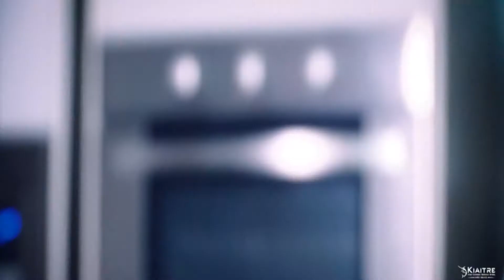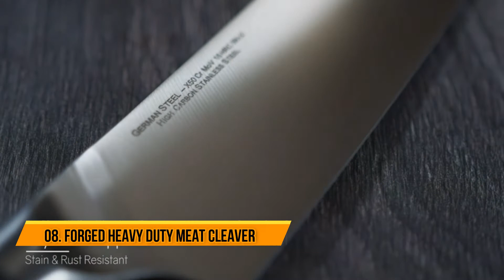Best Meat Cleaver In 2022 - Top 10 Meat Cleaver For Cutting Bone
➤Best Meat Cleaver List

Hey, are you looking for the best meat cleaver on the market at the present time? Then this video is for you, after we researched the present day's market and narrow down the top 10 best meat cleaver on the market this year based on price, quality, performance and durability, those are the best model for this year.

In this video, you can find the best meat cleaver and we’ve checked their extra features. All you can do is watch the video and chose which is the best one for your use. We hope this video will be of extreme help to you.

     leave us a message (bigdealhq at gmail dot com) so we can